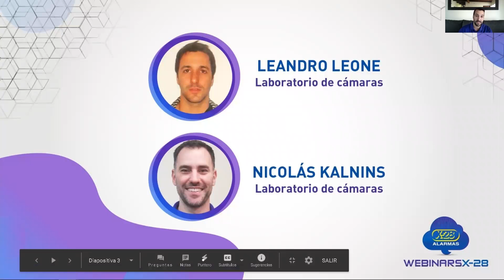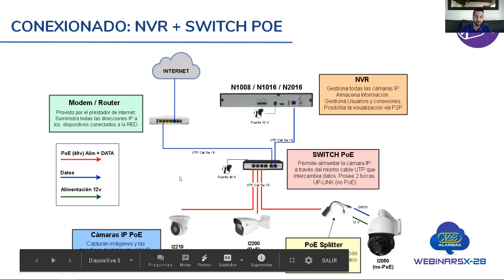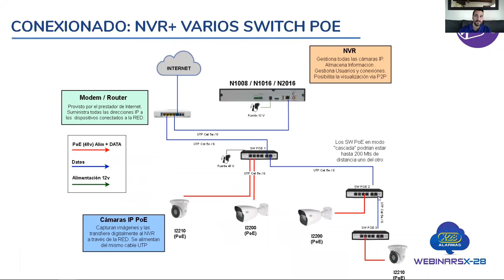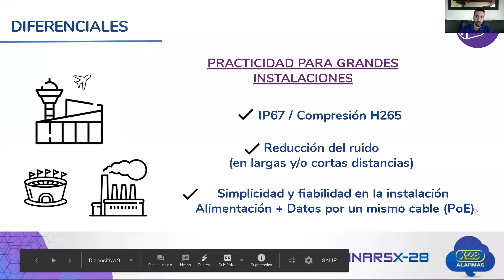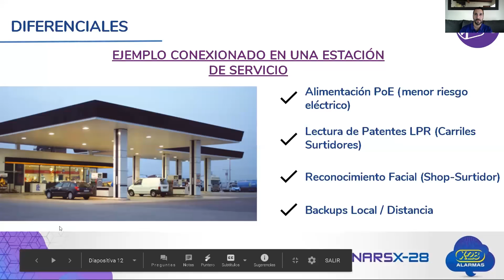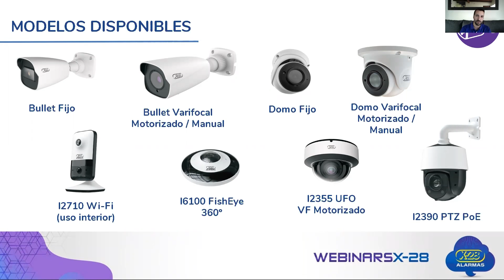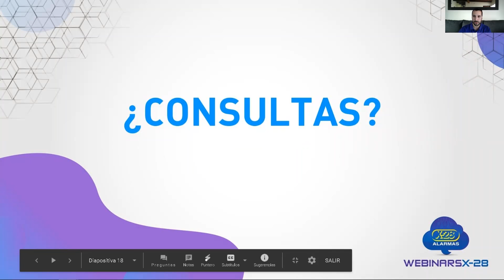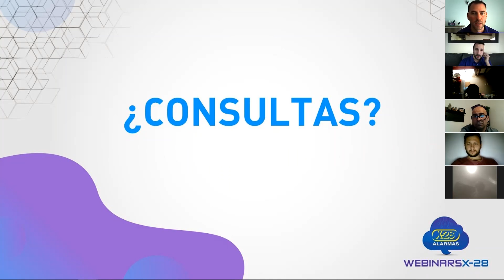Webinar Cámaras 1 - Sistemas de Cámaras IP de X-28 ALARMAS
Compartimos el contenido del Webinar desarrollado para presentar todos atributos y prestaciones de nuestros Sistemas de Cámaras con tecnología IP. Más info en: camaras.x-28.com